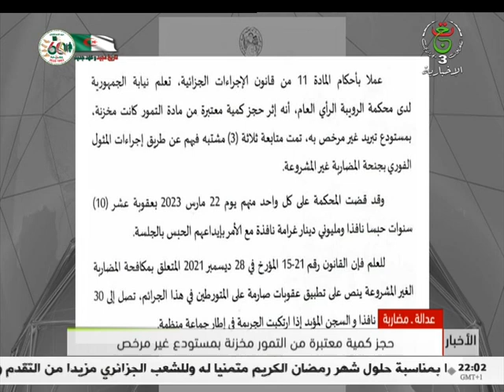موجز اخبار 22:00 | 23-03-2023